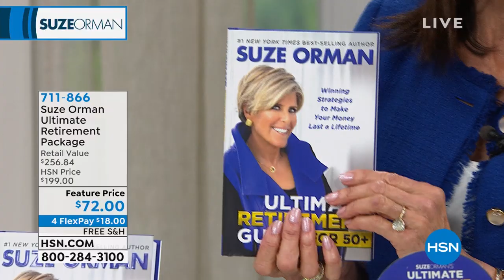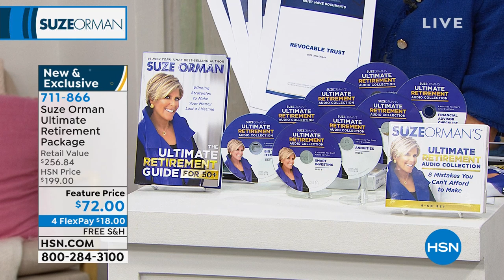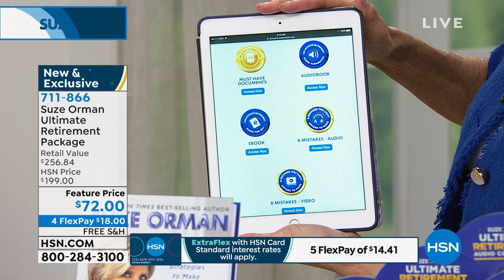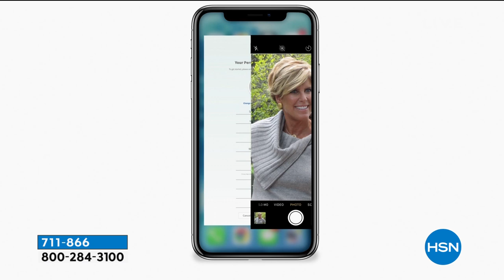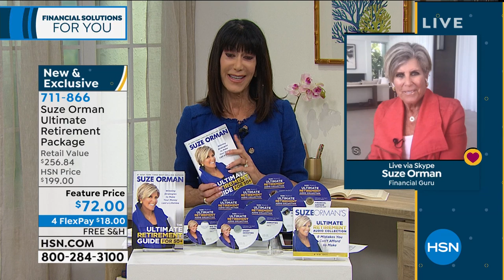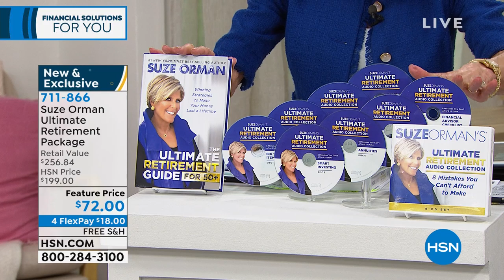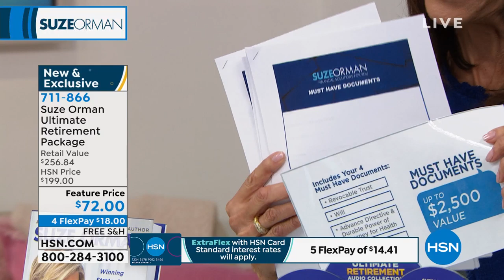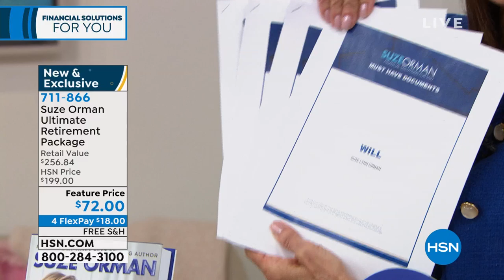HSN | Suze Orman Financial Solutions for You Anniversary 04.04.2020 - 03 PM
Finance expert, Suze Orman, offers tools needed for personal finances and lifes must-have documents.